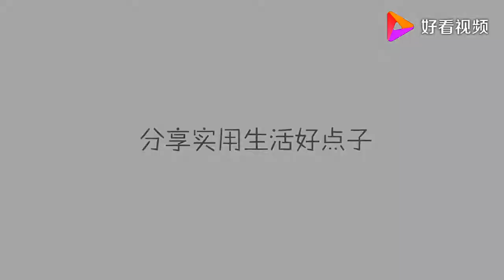才知道，手机底部小孔这么厉害，好多人手机玩坏了还不懂，涨知识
才知道，手机底部小孔这么厉害，好多人手机玩坏了还不懂，涨知识,本视频由妙招派原创提供,96738次播放,好看视频是由百度团队打造的集内涵和颜值于一身的专业短视频聚合平台